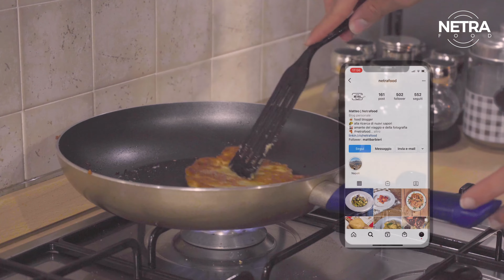COTOLETTE DI CECI | cotolette vegane | senza uova no carne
Le cotolette di ceci vegane sono una deliziosa alternativa alle classiche cotolette di carne e sono perfette per chi segue una dieta vegana o vegetariana.

INGREDIENTI:
160 gr di Farina di ceci
1 cucchiaio di Amido di mais o farina Manitoba
120 ml di Acqua
1 cucchiaio d’olio d’oliva
1 cucchiaino di Sale
200 gr di Pangrattato
Q.b. spezie (paprika)
1 Limone

CLICCA IL LINK PER AVERE MAGGIORI INFORMAZIONI E PER ISCRIVERTI GRATUITAMENTE ALLA RIVISTA STAGIONALE

Il video è stato girato con:

2° Camera: iPhone 13pro
3° Camera: Go Pro hero 10
Tripods：Joby Gorrillapod 1K

Montato con Adobe Premiere Pro CC